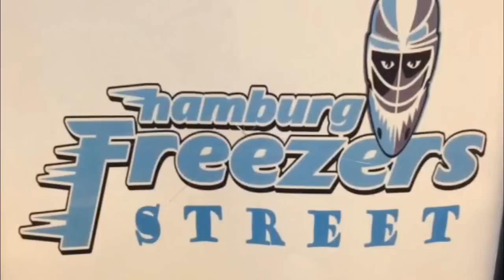Freezers Street: Folge 7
Die Freezers Street vom 13. DEL-Spieltag, an dem die Hamburg Freezers die Adler Mannheim mit 6:3 besiegen konnten!